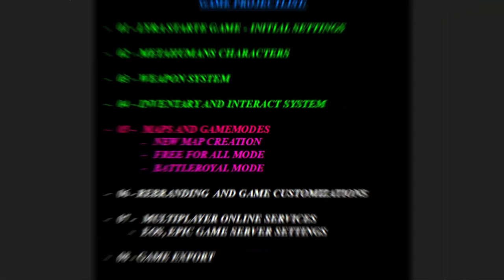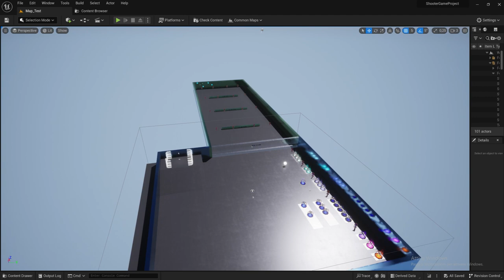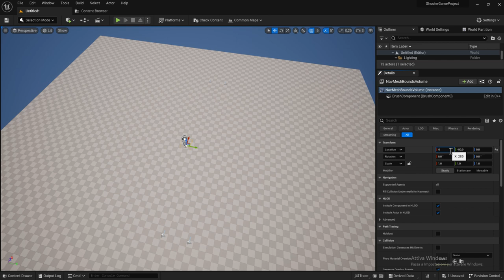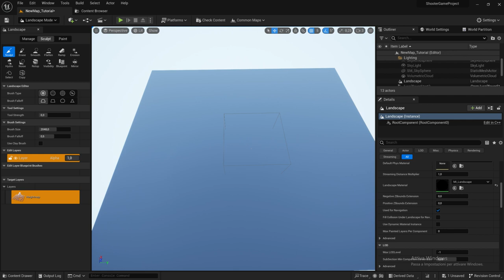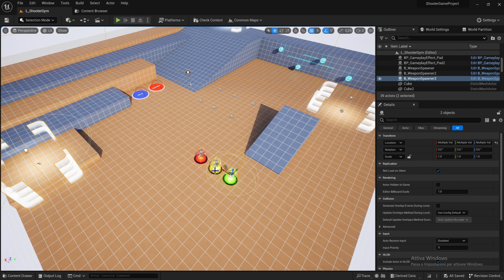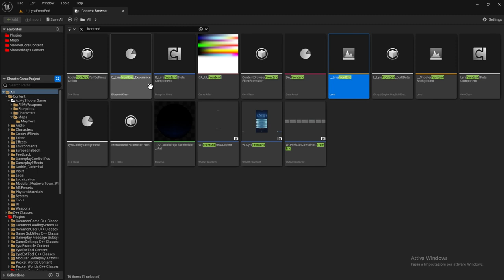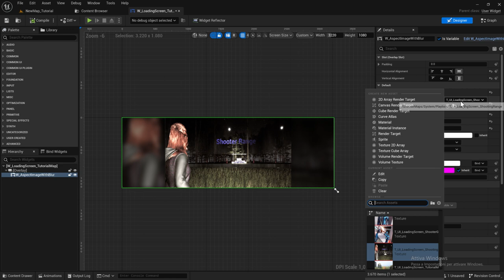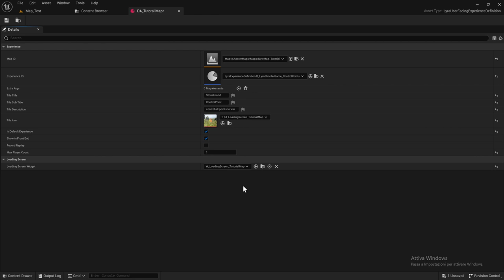5.0 - SHOOTER GAME LYRA - LYRA MAPS AND GAMEMODE CREATION - UNREAL ENGINE 5.2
5.0 - SHOOTER GAME LYRA - LYRA MAPS AND GAMEMODE CREATION - UNREAL ENGINE 5.2

We create a playable map with Lyra System assets and insert it among the FrontEnd choices.

This is not a specific tutorial on map creation but only related to the Lyra system.
To create a map quickly but effectively you can view the video at the following link: